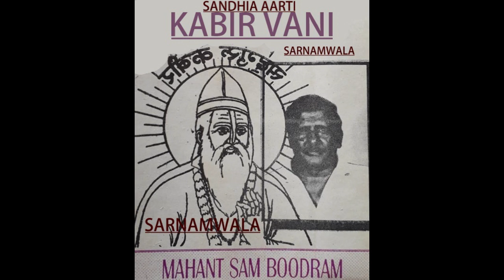Kabir Vani SANDHIA AARTI by Mahant SAM BOODHRAM ( TRINIDAD)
Converted from a music cassette (the audio quality is not so best ,just wanted to share it.
Bandagi Saheb